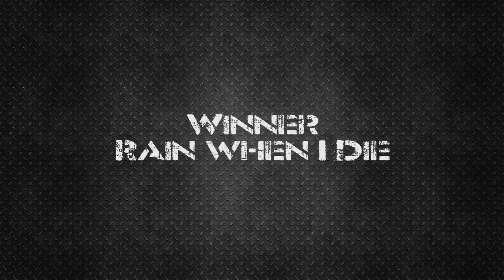Rain when I Die vs Pest Control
Seattle Bot Battle 15, June 2017.